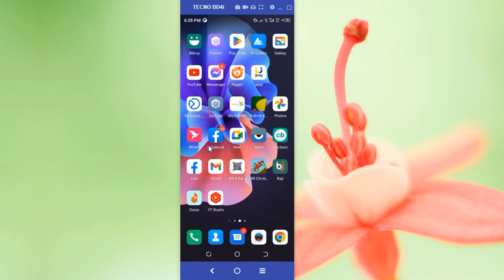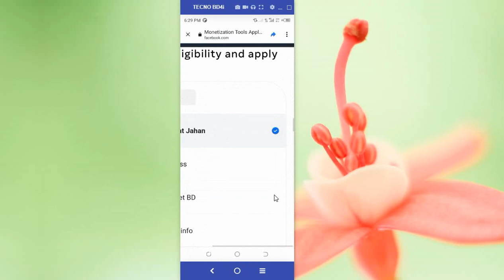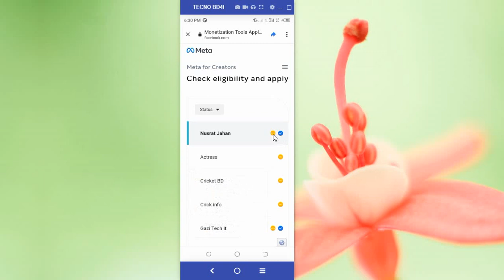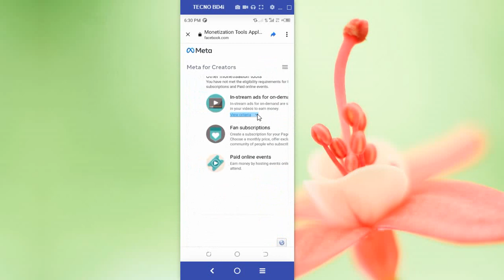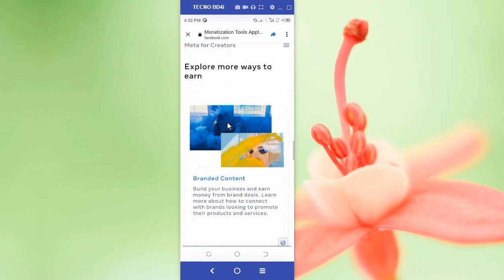Facebook Reels Monetize পেতে হলে এই শর্তগুলি মানতে হবে।